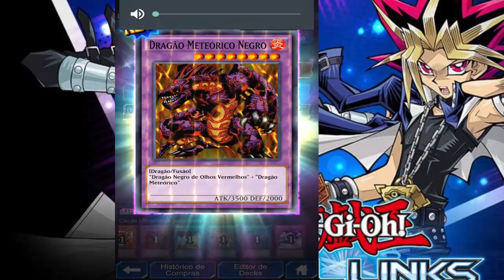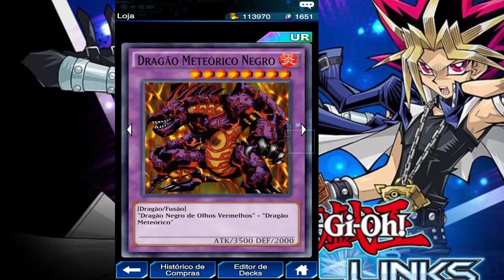YU GI OH DUEL LINKS Abrindo 30 pacotes e GANHEI 4 CARTAS ULTRA RARA